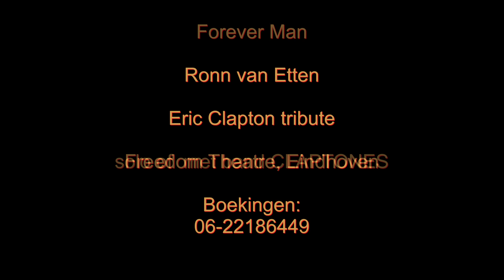Forever Man by Ronn van Etten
Een van de songs uit de Eric Clapton tribute.
Locatie: Freedom Theatre Eindhoven
Forever Man.